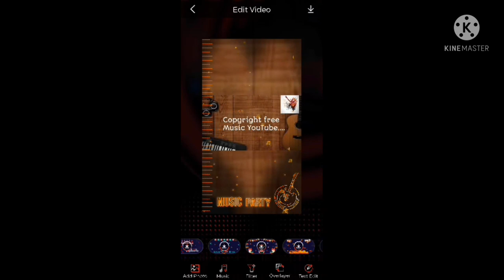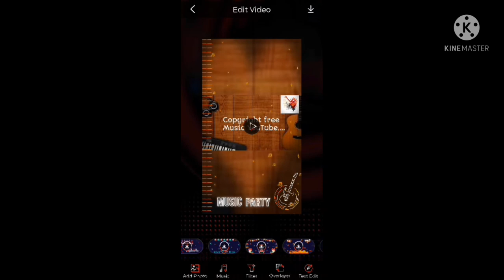Super cute Music.Best music for ever.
This Video is made for give you a awesome background music for your YouTube channel.  I hope that it helps you in your YouTube channel.